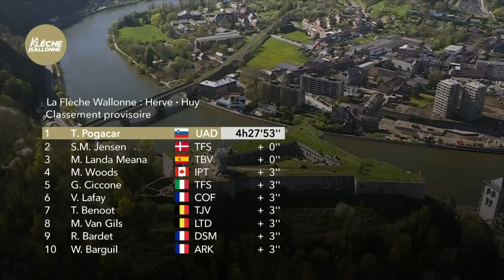Resumen La Flecha Valona 2023 | Hombres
La Flecha Valona es la segunda carrera del trío conocido como las Clásicas de las Ardenas. Con 193,9 km, no es la carrera más larga, pero su final es uno de los más duros del ciclismo profesional. El Mur de Huy (1,3 km al 10%) ofrece un final brutal a esta clásica de primavera, con rampas de hasta el 26% en el último kilómetro. Aquí, los mejores escaladores y escaladores del mundo luchan por coronarse Rey del Mur 2023.

100% competición. De fans para fans

Imágenes:
© Velo Collection (TDW) / Getty Images